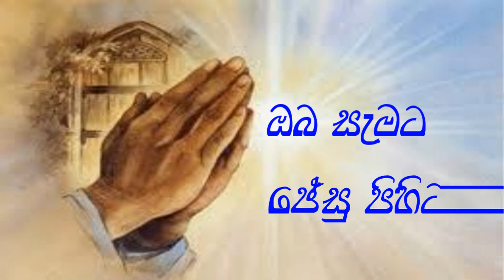Thought For The Day 05th Nov 2015 NischalaWemu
Nischala Wemu
05th Nov 2015

Supuwath Arana
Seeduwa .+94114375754